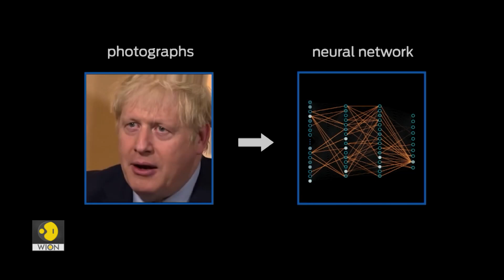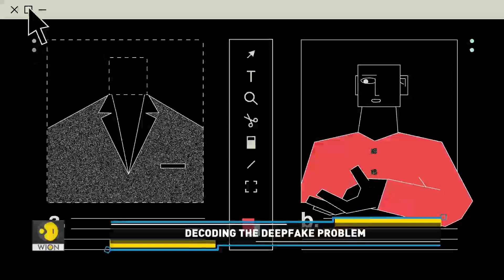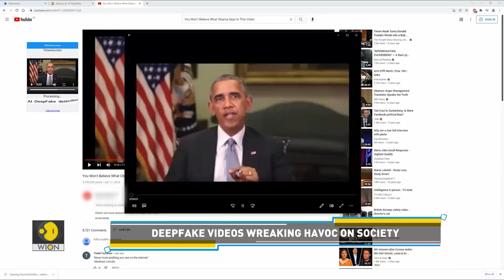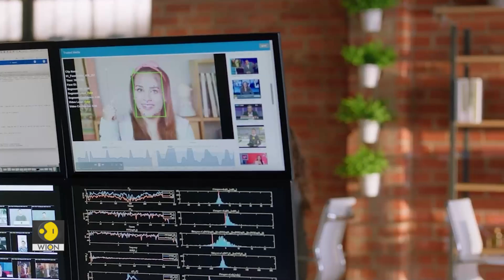Deepfakes: A threat to democracy? | Tech It Out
Technology has advanced so much that you can now easily create fake videos and images. With the help of digital technologies, you can easily replace a person's face with that of another individual. What's more worrying? Social media is flooded with such bogus videos. Deepfake technology is becoming increasingly accessible and now there are fears that it could be used to advance disinformation in the run-up to the 2024 US Elections. We get you more details here.